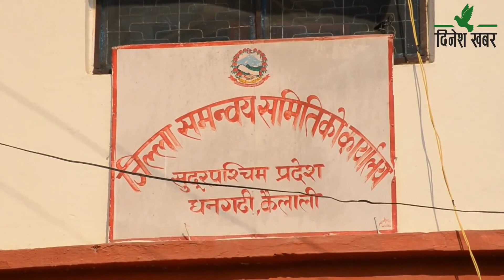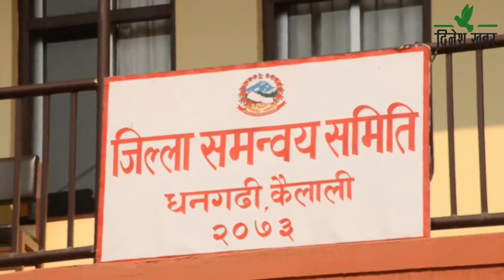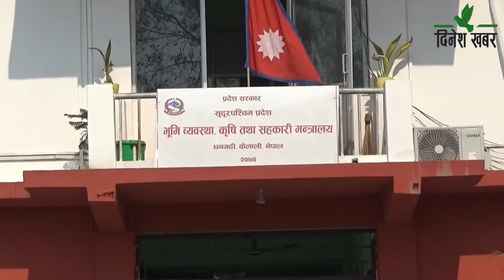२०७७ माघ २७ गते,बिहान समाचार